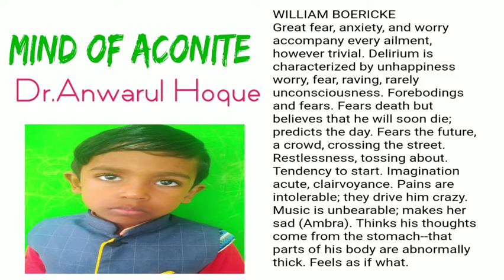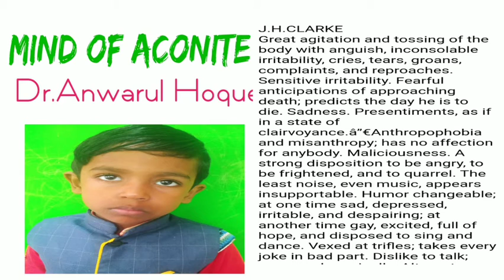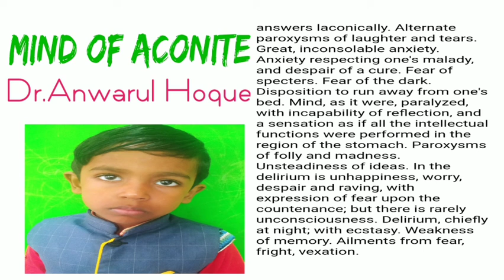Mind of Aconite by Dr.Anwarul Hoque.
Magrahat
South 24 parganas
West Bengal
India
743355